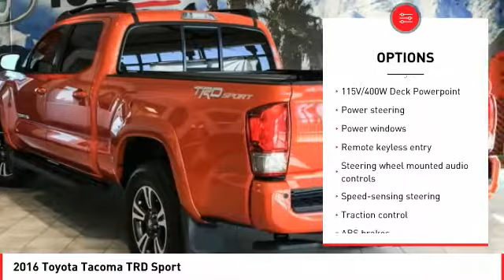2016 Toyota Tacoma Cathedral City CA 904048BC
2016 Toyota Tacoma TRD Sport

V6 6-Speed Automatic 19/24 City/Highway MPG TRD Sport V6 Toyota Tacoma 4D Double CabbrOrangebrbrbrAwards:br  * 2016 KBB.com Best Buy Awards Finalist   * 2016 KBB.com Best Resale Value AwardsbrbrbrHonda of The Desert has just completed a multi-million dollar renovation including a state-of-the-art, spacious and highly customer interactive Showroom. Vehicle Service Area, Parts and Accessories Boutique, Customer Lounge and New Owner/Vehicle Delivery Center. Featured amenities include: Customer Lounge / Tranquility Area, Complimentary WiFi and high speed data terminals. Exclusive Children's Play Area, Complimentary beverages. Free shuttle service to and from the dealership. HONDA CERTIFIED USED, NEW, FIT, CLARITY, CIVIC, ACCORD, CR-V, CRV, PILOT, ODYSSEY CIVIC HATCH, SI, TYPE R. Our sales staff is non-commission! That means were interested in helping to find the right vehicle for you, regardless of price.